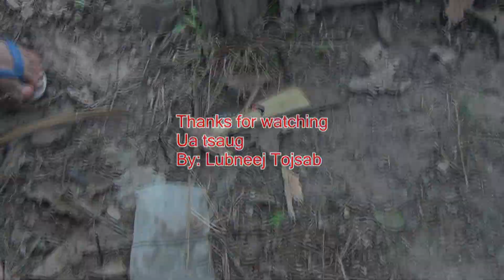Trapping technique, Kev cuab qaib qus